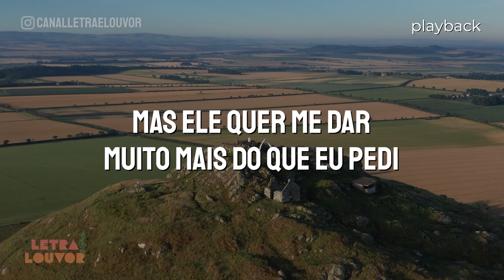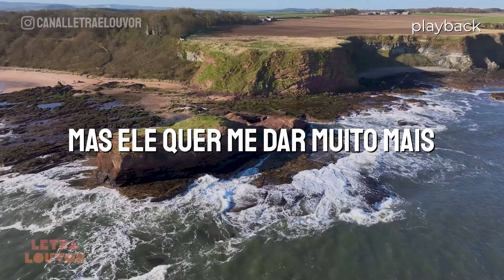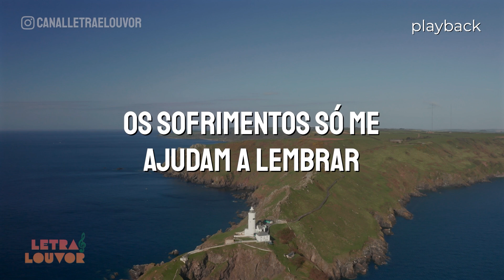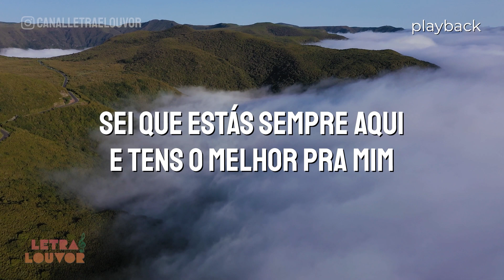Tens o Melhor | Alice Camilo (Playback)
Pedimos bênçãos, pedimos paz
Pedimos segurança ao orarmos pra dormir
Prosperidade e proteção

Pedimos em nossas orações Tua mão a conduzir
E sempre Deus escuta a oração
Mas Ele quer me dar muito mais do que eu pedi

E se caminho for estreito, se for difícil caminhar
E se eu clamar a noite inteira pra tua voz eu escutar
Sei que estás sempre aqui e tens o melhor pra mim

Pedimos cura e compreensão
Em desespero oramos pra saber a direção
E até chegamos a duvidar

Mesmo com todas as provas de amor que Ele nos dá
Mas Ele quer me dar muito mais

Os sofrimentos só me ajudam a lembrar
Este não é o meu lar
Tens o melhor, tens o melhor pra mim

E se o caminho for estreito, se for difícil caminhar
Se os meus planos se frustrarem
Se eu pensar em desistir

Se me mostrares um caminho diferente pra seguir
Sempre quer o meu melhor